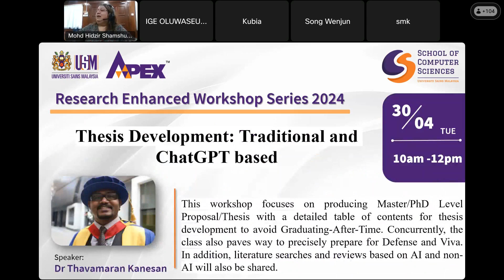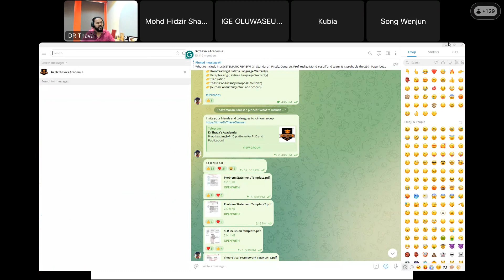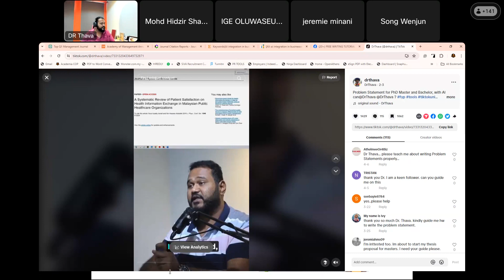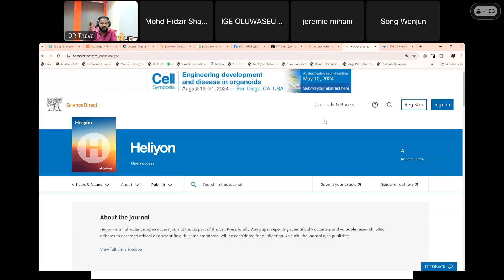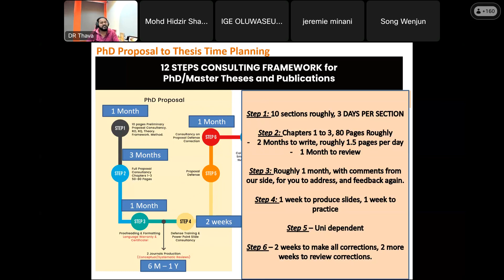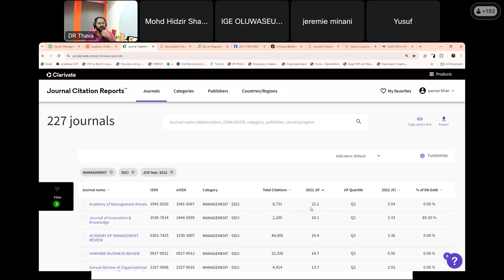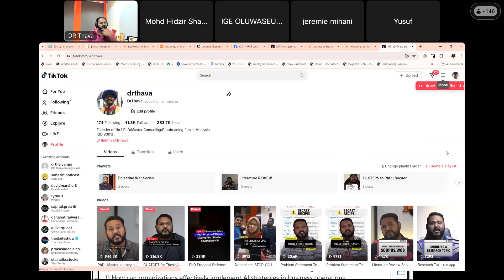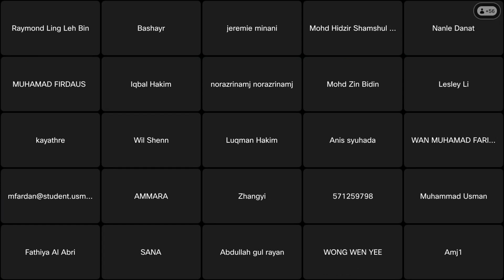REWS (30 April 2024) : Thesis Development - Traditional And ChatGPT Based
In this round of Research Enhanced Workshop Series presentation,
Dr. Thavamaran Kanesan shared some slides on the topic : "Thesis Development: Traditional and ChatGPT Based".

This workshop focuses on producing Master/PhD Level Proposal/Thesis with a detailed table of contents for thesis development to avoid Graduating-After-Time.

Concurrently, the class also paves way to precisely prepare for Defense and Viva. In addition, audience was presented with how literature searches and reviews can be performed using AI and non-AI methods.

This workshop was open to all research postgraduates and academics of the USM.

About The Speaker:
Thavamaran completed his Ph.D. in 2 years and 11 months, solely founded Proofreading by a UK Ph.D., which now employs over 113 consultants worldwide and serves clients in 34 countries.

His impressive research record includes over 70 publications in top journals and conferences, with a significant academic following on social media platforms. He serves official consultancy for various universities, Governmental and Private Organizations zations, notably MABMS, UPNM, UiTM, UMK JEB, USIM, UPM, UKM Social Science, and OZZIE AMDHS.

Apart from his entrepreneurship journey, his career spans roles in prestigious Aston Institute of Photonic Technologies, Birmingham (UK) as a postdoctoral researcher and worked in Multi-million Pounds Projects within European FP7 and EPSRC Consortiums and as a technical manager at Telekom Malaysia and directly managed 24 members of technical staffs. He has secured over RM 237 million in research grants and earned multiple awards, including recognition as one of Malaysia's Successful People and Researcher-of-the- Year awards.

The session was recorded on April 30th, 2024.